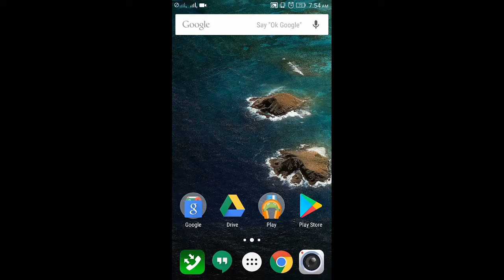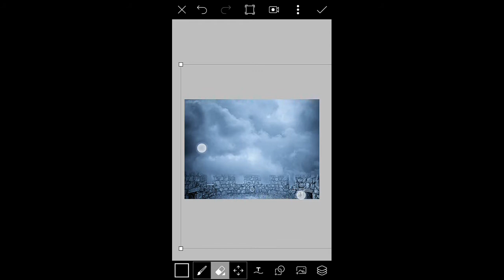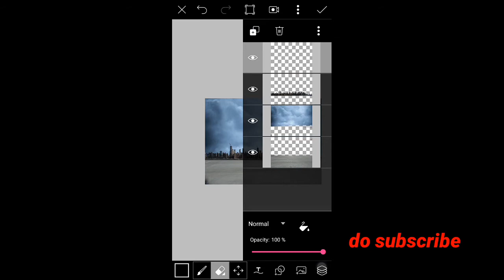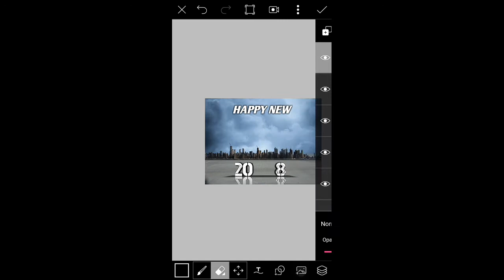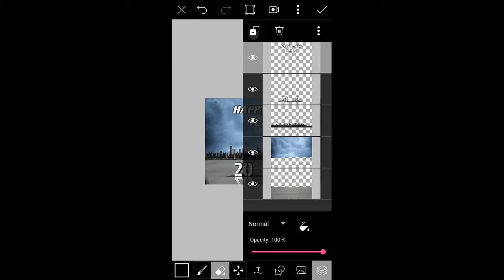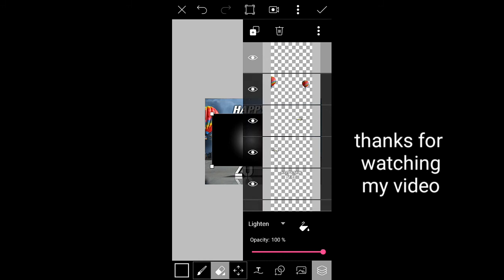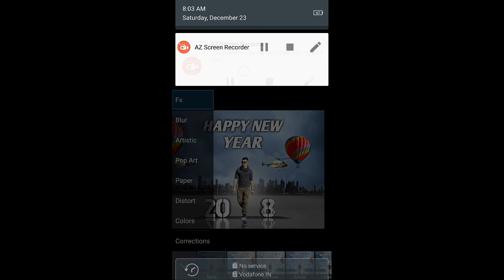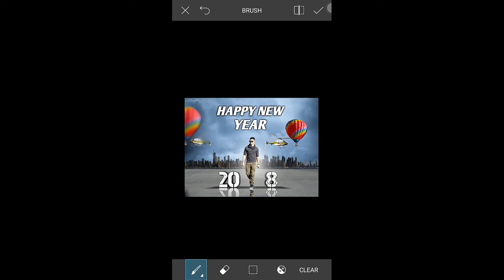HAPPY NEW YEAR 2018 ,awesome PicsArt photo editing like Photoshop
Hi Guys. 😉
I am Rohit. Today I am Back With a new tutorial
Welcome my new Video. This video.  i am showing how to get "HAPPY NEW YEAR 2018 ,awesome PicsArt photo editing like Photoshop. | Picsart editing tutorial |